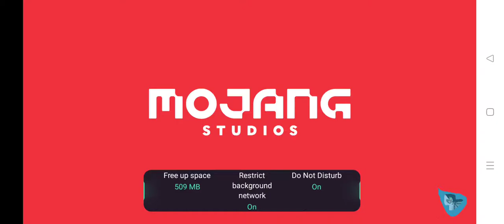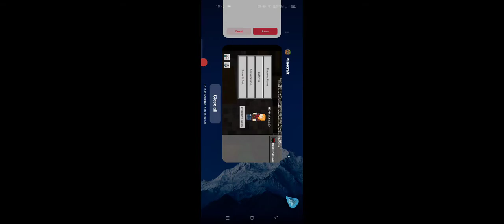Episode 504 - 5 Minute mine Crafts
Carrot on the upper floor